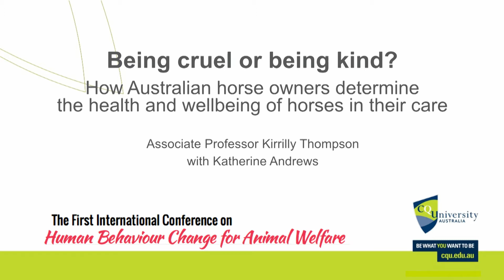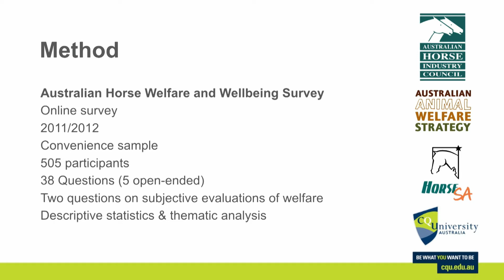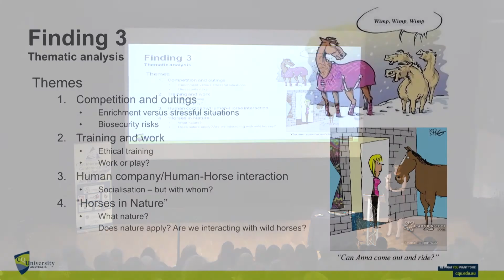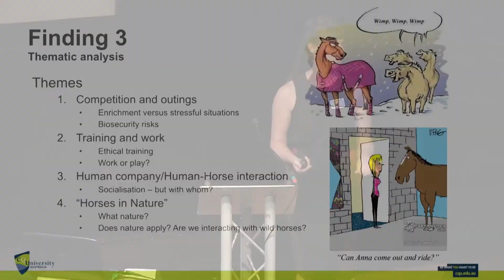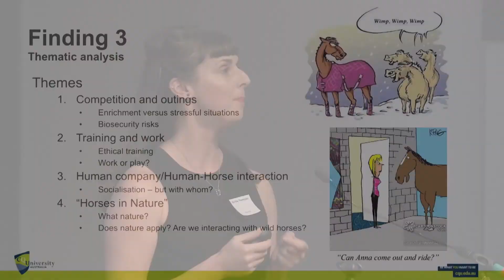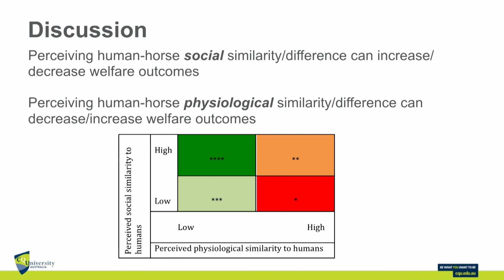Kirilly Thompson: Being cruel or being kind?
Full title: Being cruel or being kind? How Australian horse owners determine the health and happiness of horses in their care

Theme 1: Attitudes and Perceptions

From the First International Conference on Human Behaviour Change for Animal Welfare.